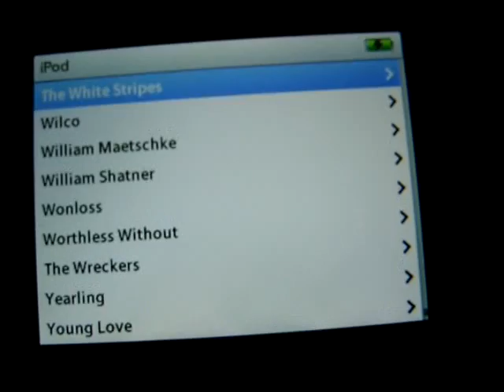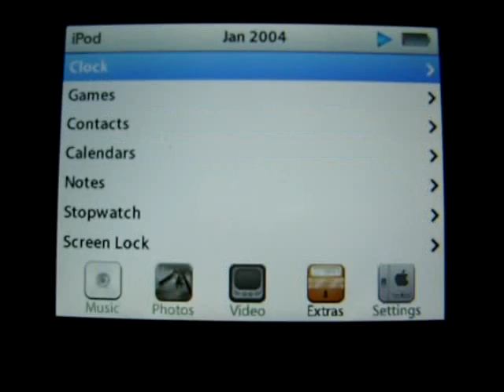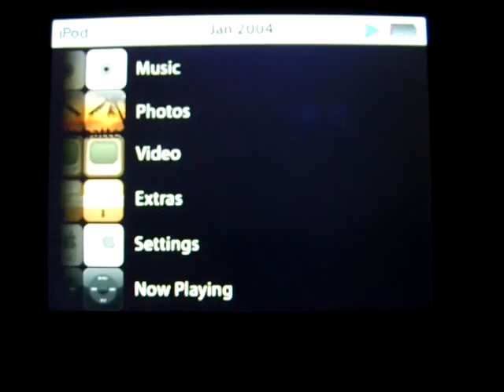iPod Video to iPod Touch hack